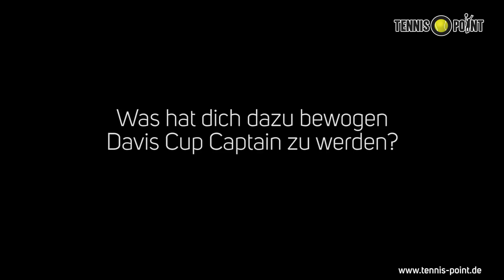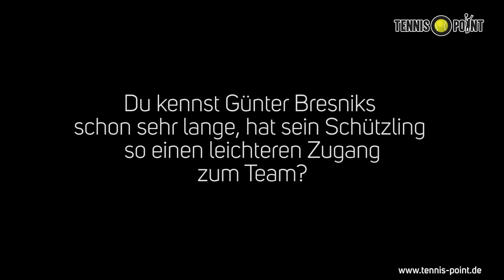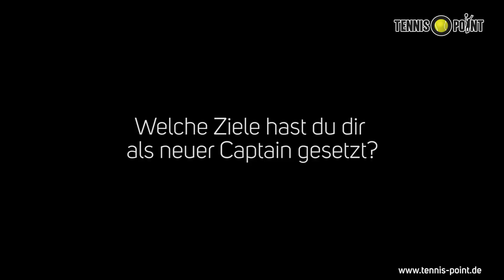Stefan Koubek: Österreichs neuer Davis-Cup-Kapitän im Interview mit Tennis-Point.de